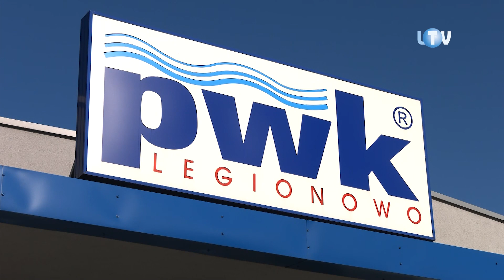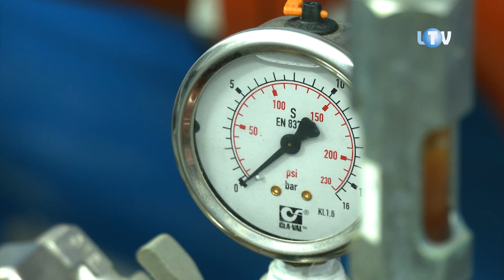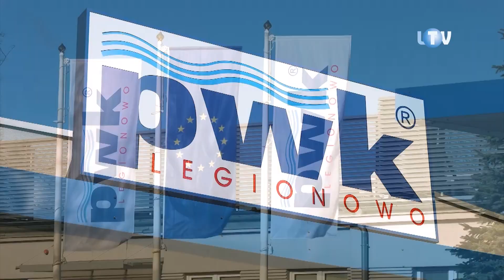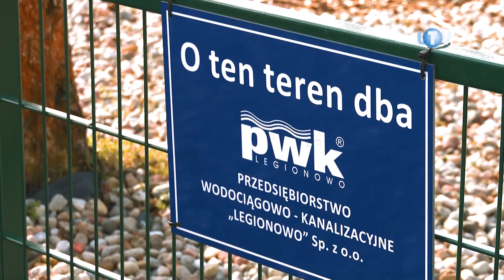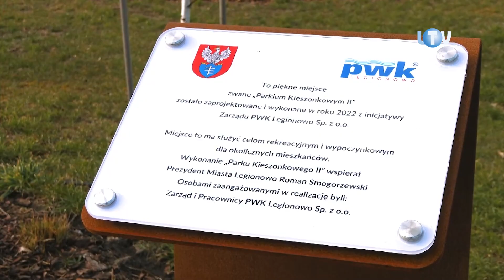Wiosna, wiosna!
W dzisiejszej comiesięcznej relacji z działalności PWK Legionowo powiemy o inwestycjach wodociągowych i kanalizacyjnych, a także tych polegających na modernizacji obiektów przedsiębiorstwa. Zaprosimy też na wiosenny spacer po terenach rekreacyjnych należących do PWK.